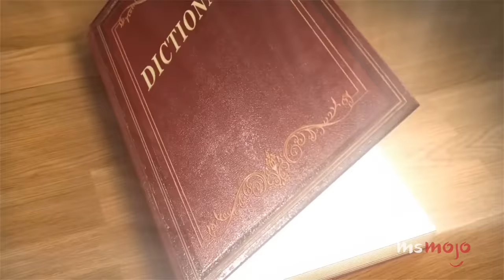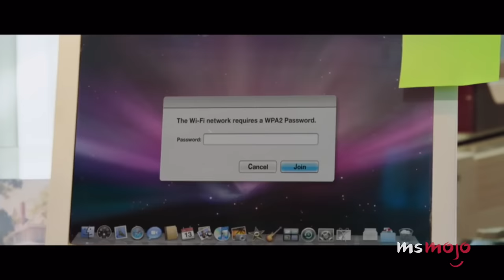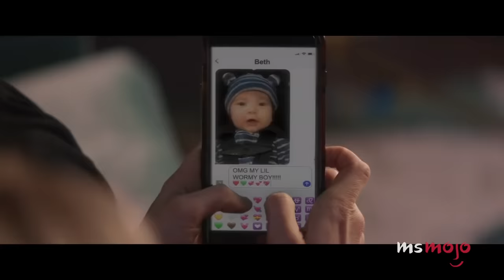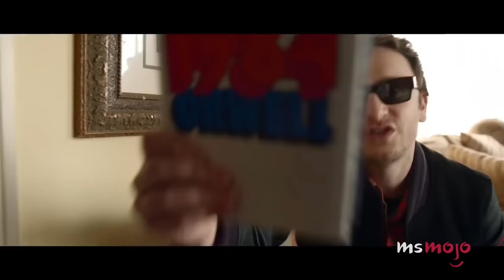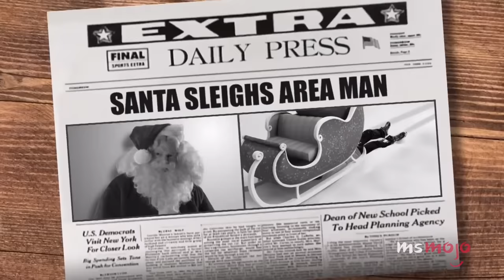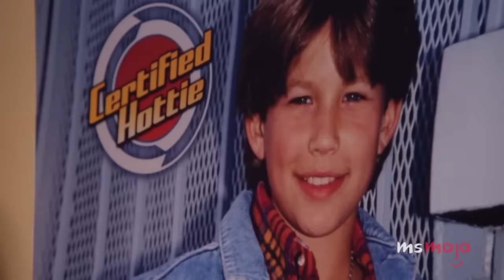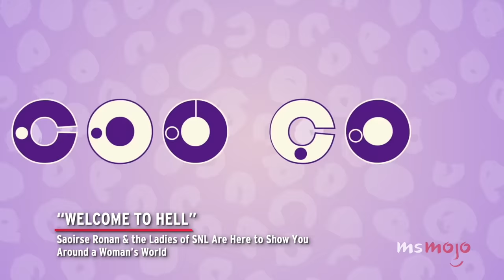Top 20 Best SNL Music Videos of All Time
These "SNL" music videos hit all the right comedic notes. Our countdown includes "Lazy Sunday," "Yolo", "This is Not a Feminist Song", "Tiny Horse," and more! What's YOUR favorite "SNL" music video?